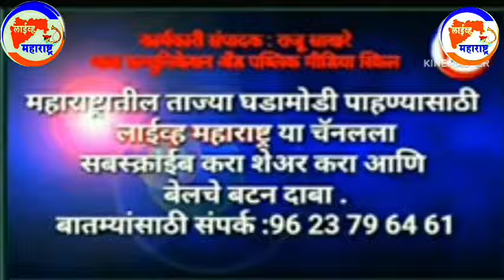...यावेळी मोहोळचा खासदार होणार: नागनाथ क्षीरसागर : राजकारण समाजकारण सक्रिय सहभाग.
सोलापूर लोकसभा अनुसूचित जातीसाठी राखीव झाल्यामुळे सर्वप्रथम भारतीय जनता पार्टीचे शरद बनसोडे त्यानंतर जय सिद्धेश्वर स्वामी आणि आत्ता नागनाथ भाऊ क्षीरसागर मोहोळकर असे खासदारकीची मागणी वाढत आहे